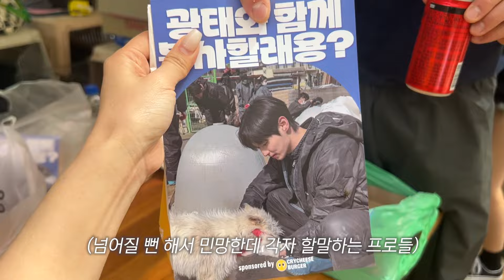[VLOG] 바쁜 척하는 백수 일상 | 환승연애 , 유기견 , 여은파 *끌리일상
다들 잘 지내시나요?
저는 정말 잘 지내고 있어요

너무 잘 지내죠...?
잘 먹는 거 말궁...

🕰️TIMELINE

[제품소개]
스킨유 / SKIN U
이노센트 스크럽 선셋오랑쥬
SKIN U INNO SCENT SUNSet ORANGE SCRUB

✷ 𝗔𝗯𝗼𝘂𝘁 𝗺𝗲
155cm , 48kg
top : XS or S
bottom : 26 size
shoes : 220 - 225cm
✷ 𝗘𝗱𝗶𝘁 Adobe premire pro CC 2023
✷ 𝗖𝗮𝗺𝗲𝗿𝗮 SONY ZV - E10